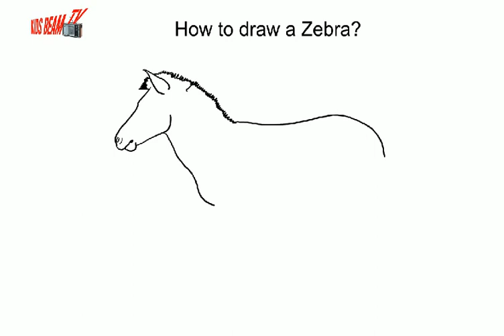How to draw a zebra easy -step by step - creative art school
zebra drawing easy for kids. creative thinks. tumbali sivaji drawings.